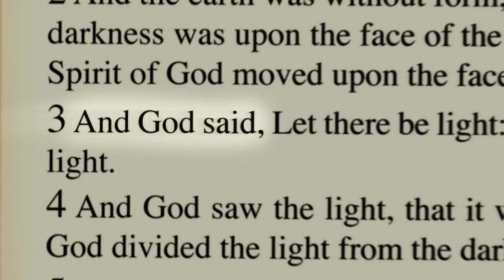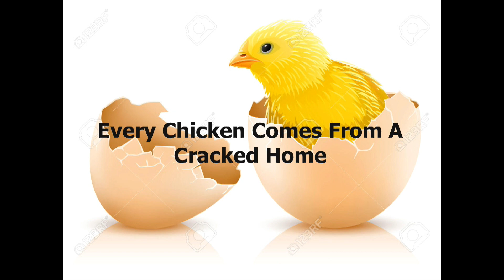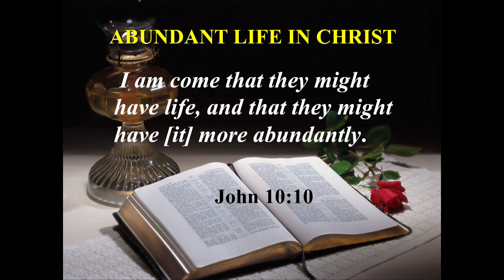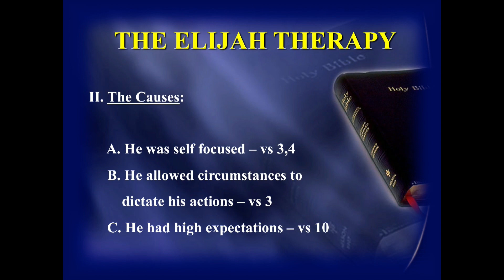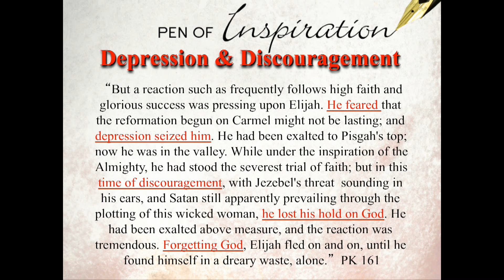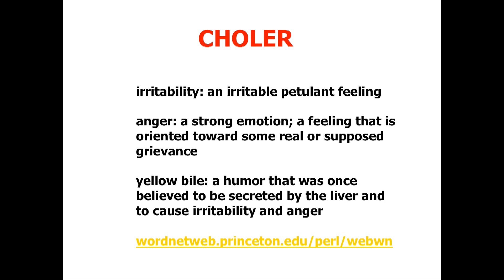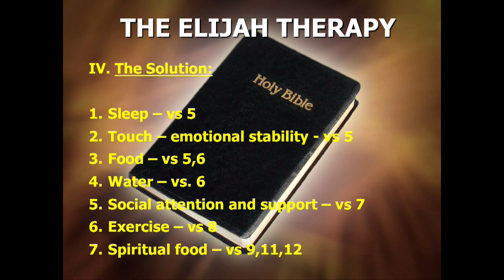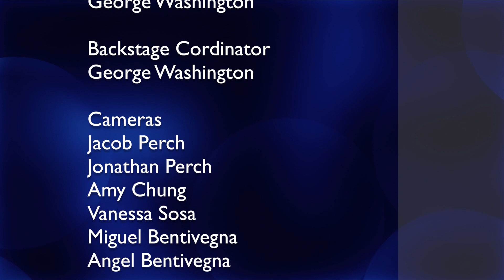Thomas Jackson – The Elijah Therapy, Part 2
2019 Summer Conference